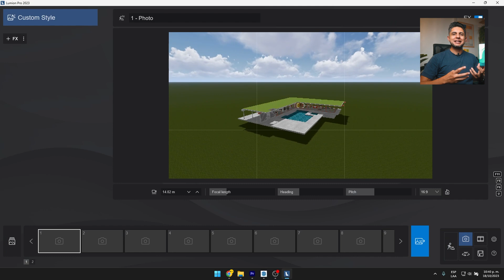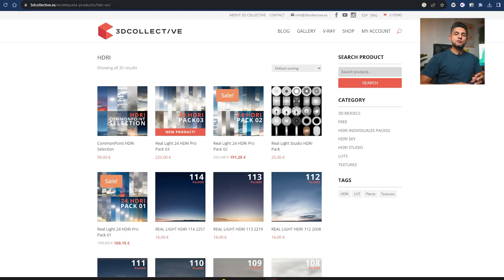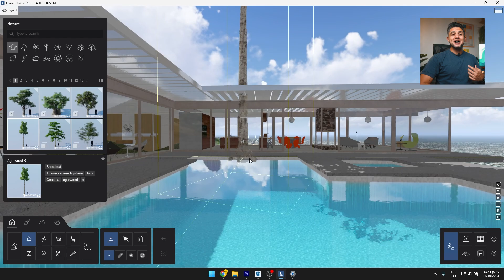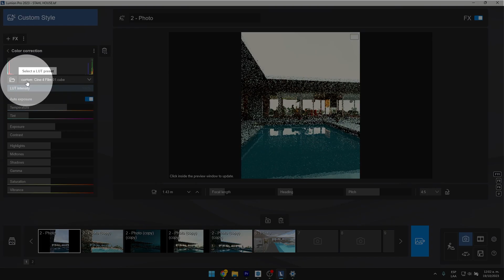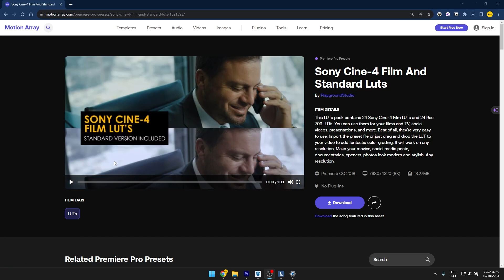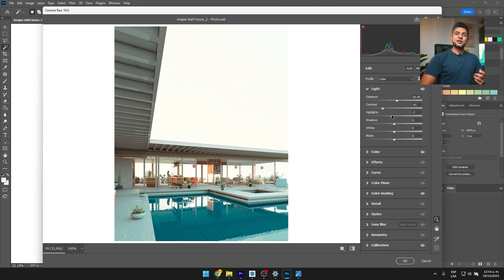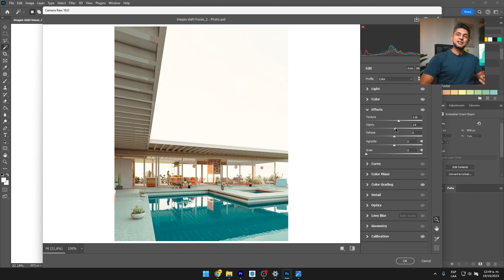How To Create A Stunning Render Using Lumion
My Architecture computer setup:
My current computer setup details: